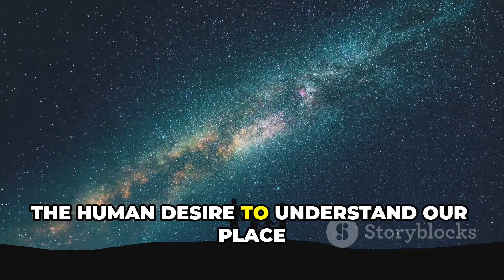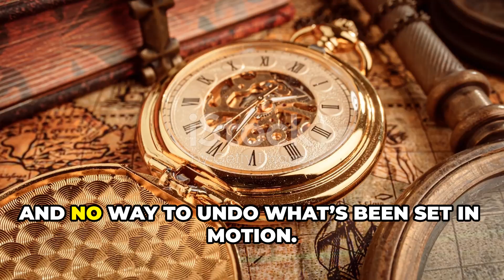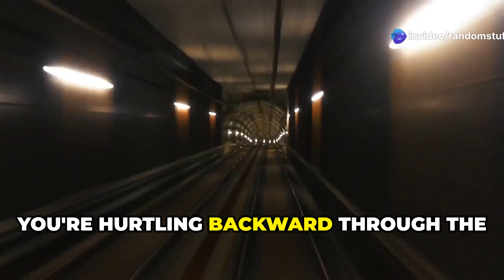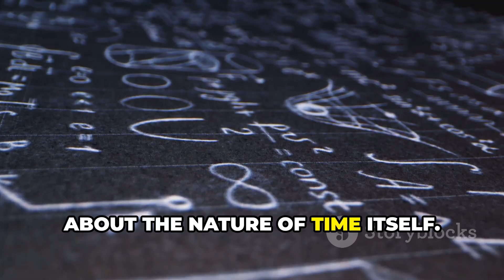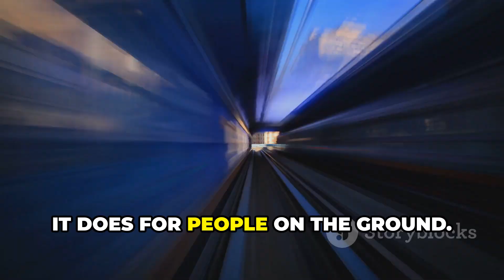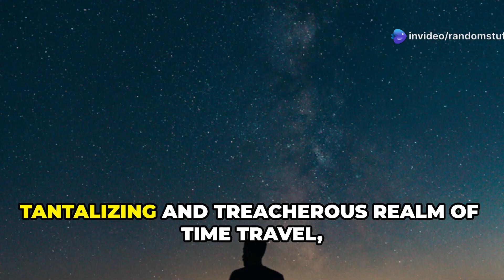#10: What if time travel existed, but only to the past?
Imagine a world where you could travel back in time... but never forward.
Would history be rewritten endlessly? Would the future cease to exist?
In today's episode, we dive deep into the strange consequences of one-way time travel — where the past holds all the power, and the future remains forever uncertain.

Would you fix mistakes... or create bigger ones?

Note from the Creator:

Welcome to Episode 10 of What If: The Alternate Universe Series.
I want to sincerely apologize for any intentional or unintentional mistakes throughout this project.
My resources are limited, and I rely heavily on AI and the tools available to me to bring these ideas to life.

This is the third major series on my channel.
If you spot any improvement, please let me know — it motivates me more than you know.
If not, don’t hesitate to tell me too — I'll push my boundaries even further next time.